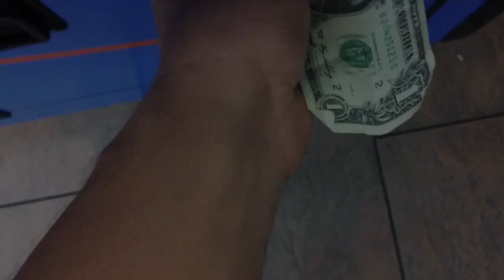2 Spiderman Claw Machine Wins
In this video I show two Spiderman wins at the claw machine.